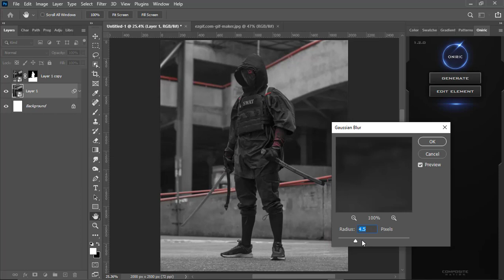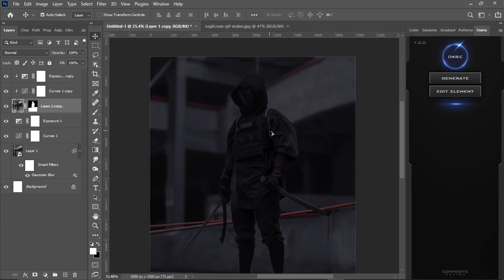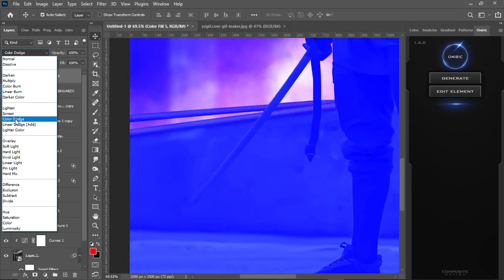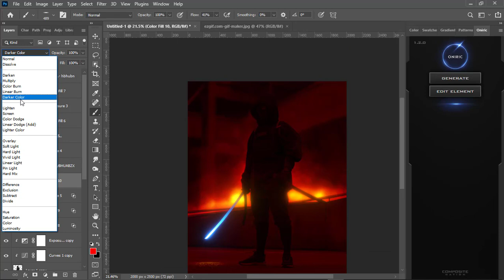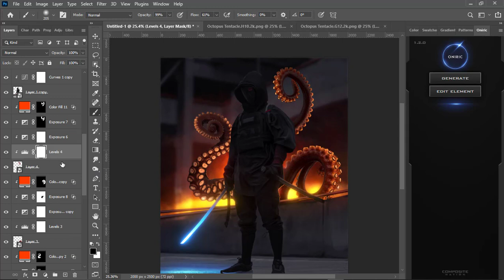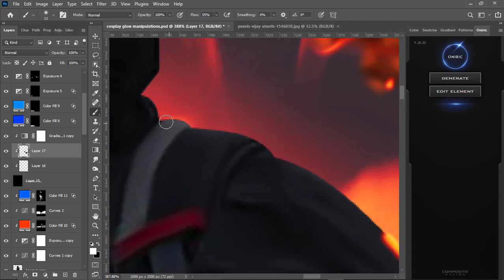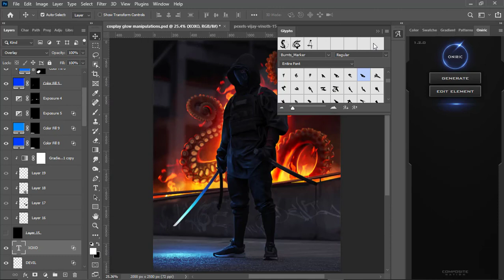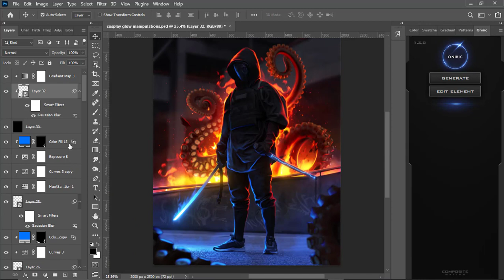Cosplay Glow Manipulation Photoshop 2022 photoshop photomanipulation @darkder.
Hey Guys. Hope you all doing well. In this video, I like to show you Cosplay Glow Manipulation Photoshop 2022 photoshop photomanipulation. Hope you all will like the video.